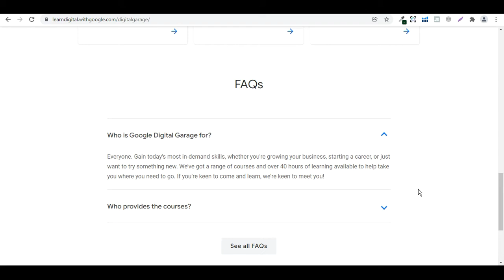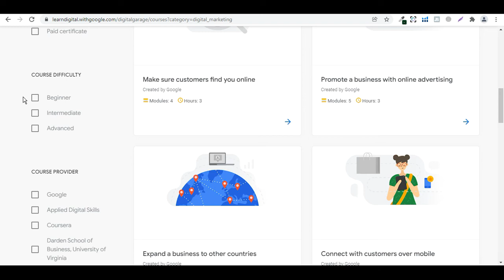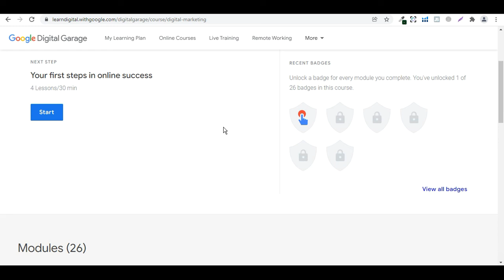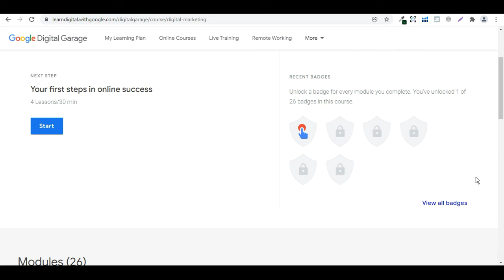Google Digital Garage | Learn Digital Marketing free from Google Trainers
A Grow with Google Program

Learn the skills of the future
Accelerate your career or business with an online digital skills course in everything from marketing to coding and beyond.